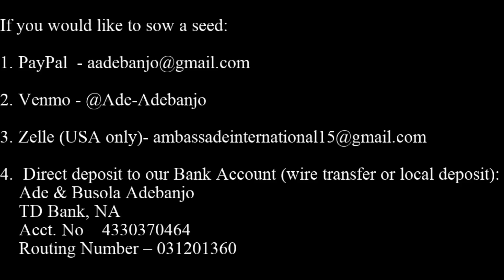In The Middle of The Sea. -Dr. Ade Adebanjo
Many times people are in the middle of the "Red Sea" that God has parted and is leading them through. They are doing an amazing thing but they don’t even realize it.
Just KEEP ON MOVING.